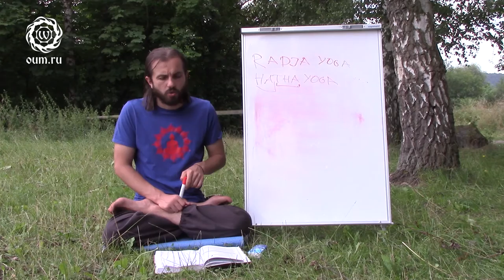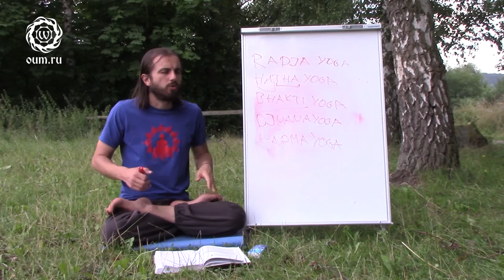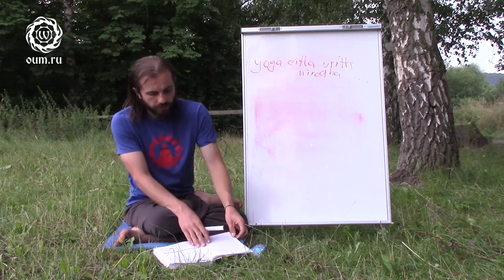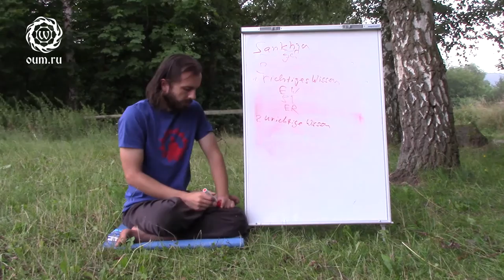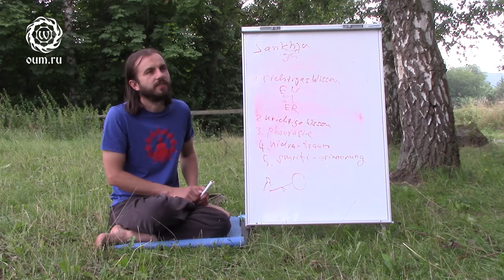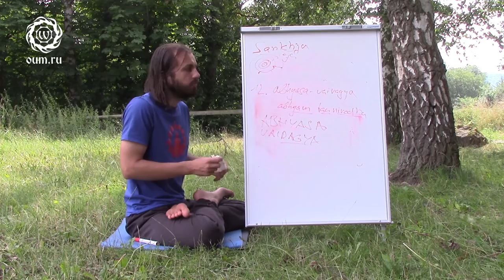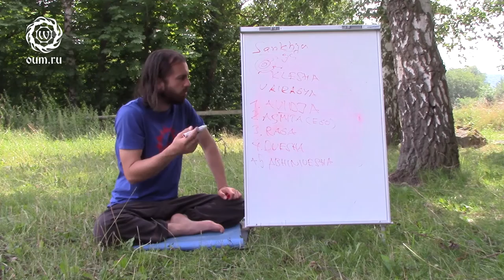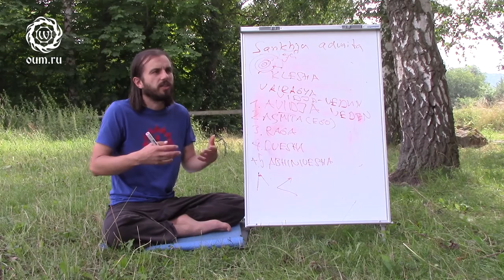Die Yoga Sutren des Patanjali (Teil 1) - Eugen Minz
Eugen Minz, Yoga Camp Aura, Meinhard, Juli 2016

Themen der Lektion:
00:15 Wer ist Patanjali?
03:40 Was ist Raja Yoga?
05:45 Was ist Hatha Yoga?
09:45 Wie wirkt Pranayama und Hatha Yoga? Wie arbeitet das Gehirn?
17:00 Unterschiedliche Möglichkeiten des Bhakti Yoga.
19:30 Djnana Yoga (Analyse)
22:30 Karma Yoga – Fluch oder Segen?
32:25 Aufbau und Erklärung der Yoga Sutren
47:40 Psyche des Menschen nach Patanjali - 5 Aspekte des Kopfinhaltes.
56:05 3 Arten des Träumens. Arbeit mit seiner Nawi-Körper (Astralkörper)
01:05:25 Samadhi in unterschiedlichen Körpern.
01:12:45 Wie erreicht man Nirodha (Bewusstseinszustand ohne Gedanken)?
01:18:35 Entstehung von Kleshas (Verunreinigungen des Bewusstseins).
01:24:50 Wie befreit man sich von Kleshas?
01:39:40 Streitpunkt zwischen Sankhja und Advaita. Wieso sind wir primitiver als unsere Ahnen?

Weitere Informationen zur gesunden und bewussten Lebensweise und der Vedischen Kultur auf folgenden Kanälen: